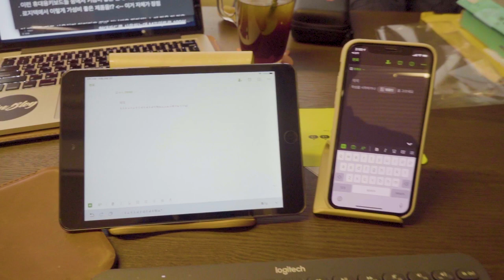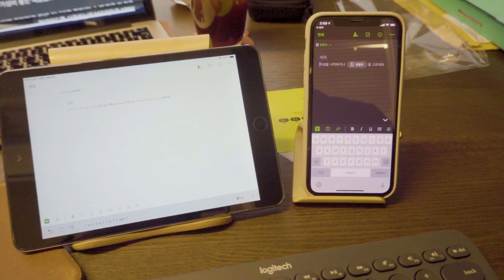⌨️ 로지텍 k380 휴대용 키보드. 너무 좋아서 추천할 수 밖에 없네요. 📲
주변에 하도 좋다는 소리를 많이 들어서 저도 결국 구입했습니다.
로지텍 k380 휴대용 키보드! 사용해보니 왜 좋은지 알았고, 이거 정말 꿀템입니다.
사세요. 꼭 사세요. 두번 사세요. 빵긋

로지텍 k380 슬리브 케이스 구매링크

업로드 당시 사용하는 장비